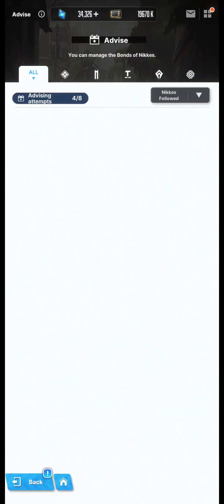Goddess of Victory: Nikke - Advising Soda, Mary, Pepper & Guillotine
0:00 Advising Soda
0:50 Advising Mary (...)
1:43 Advising Pepper (haha she's adorable when she was trying to smile like Mary! )
2:25 Advising Guillotine